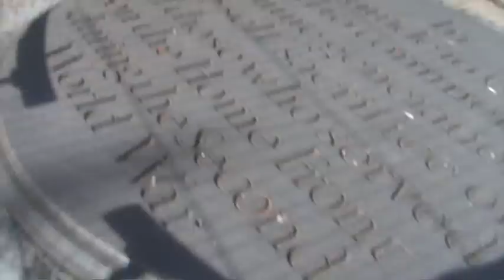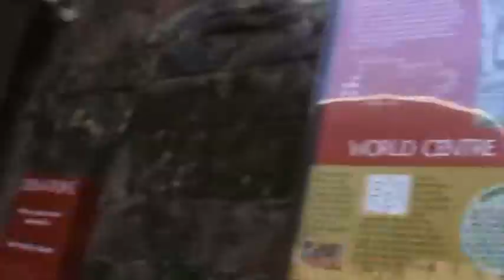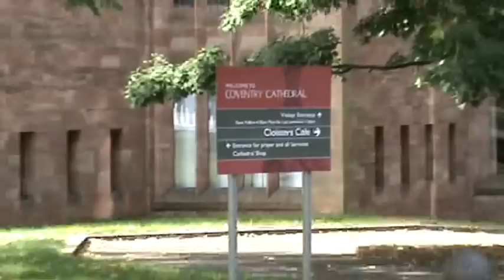Coventry Cathedral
HPANWO TV pays a visit to the ruins of Coventry Cathedral, destroyed in World War II.